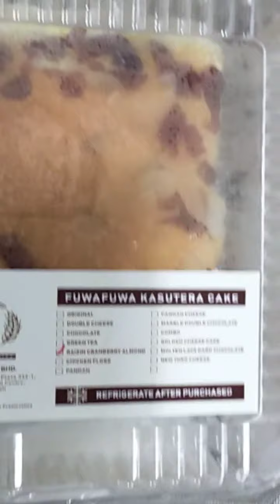Father's Day stayed 🧔 @ home 🤓🍰🥤🇲🇾🇵🇭